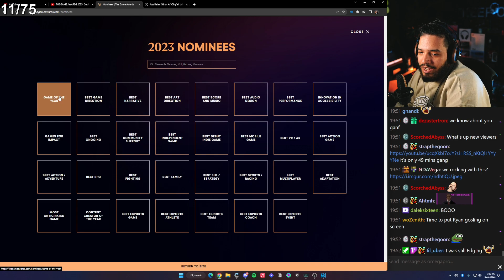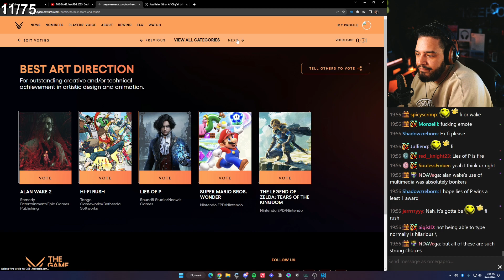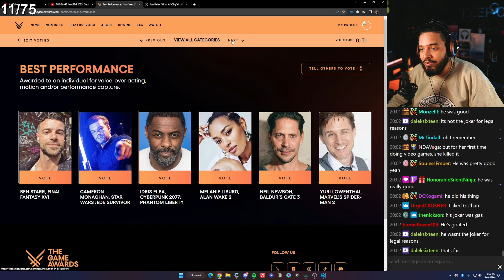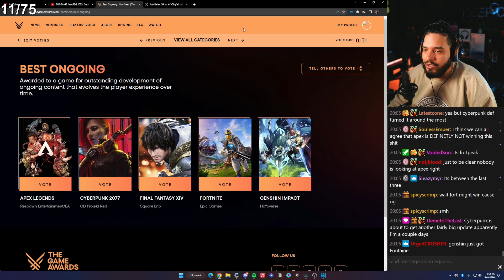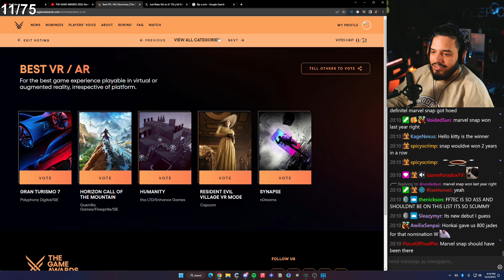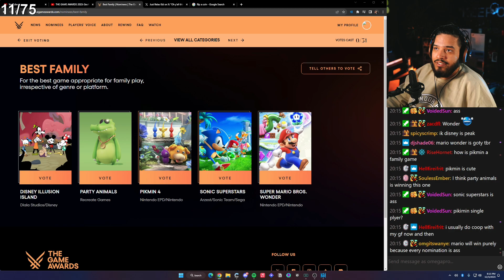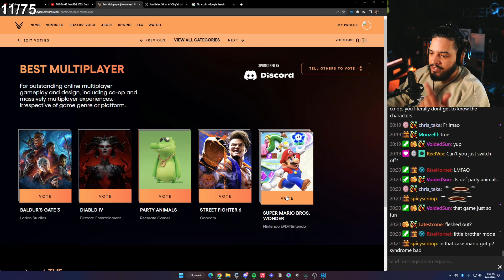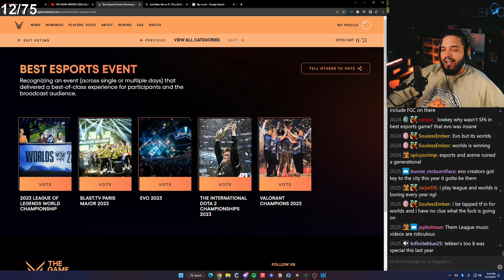The Game Awards 2023 Predictions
The Game Awards 2023 are almost here and it's one of the most hype times of the year for gamers. Let's discuss which games we think will win game of the year.
OTHER YT ➡️  @Om3gaPro